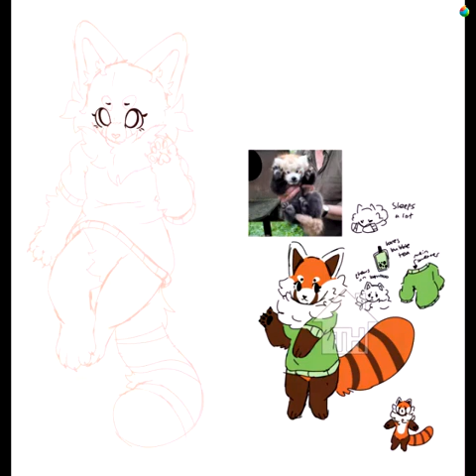Comm 2 of 3 (speedpaint)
Not my oc ^^~